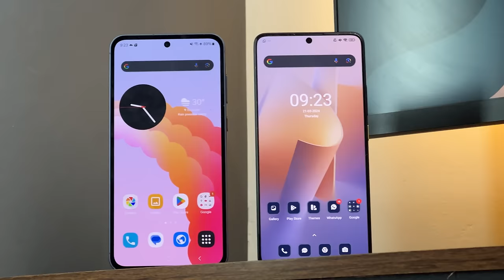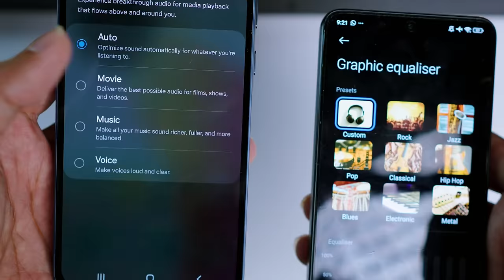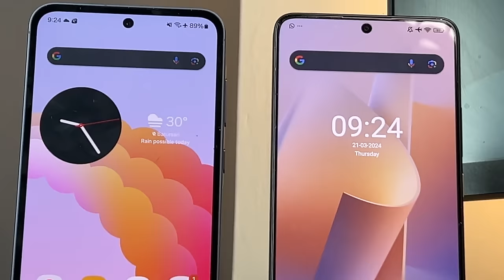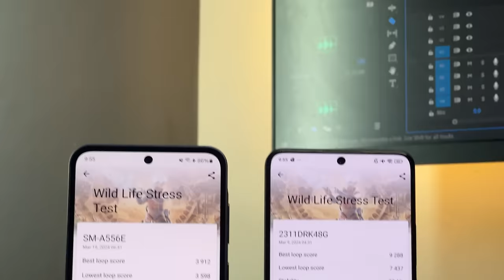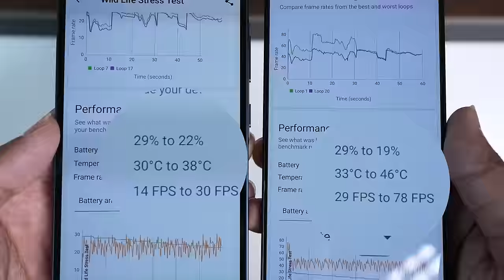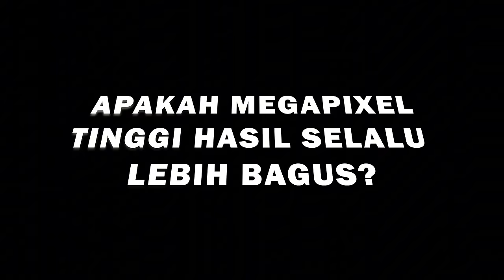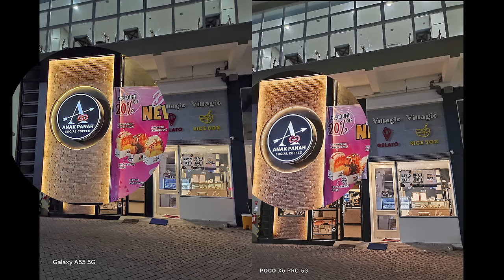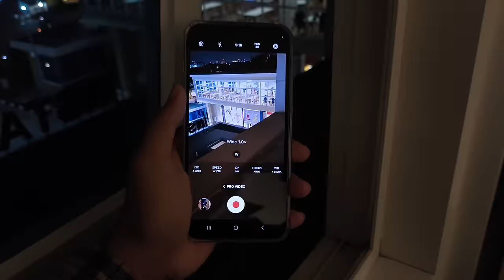BEDA 1JUTA, WORTH MANA? Samsung Galaxy A55 VS Poco X6 PRO (Unexpected)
Poco x6 pro versus Samsung A55 5G, Pilih mana?